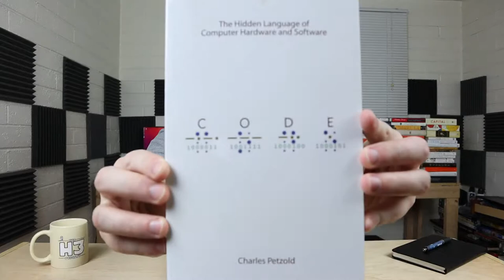The Best Computer Book You've Probably Never Heard Of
Book review for Code: The Hidden Language of Computer Hardware and Software by: Charles Petzold